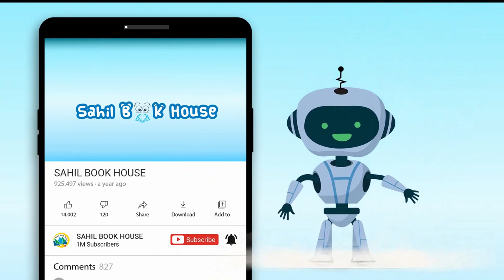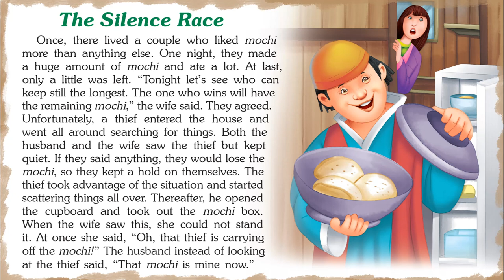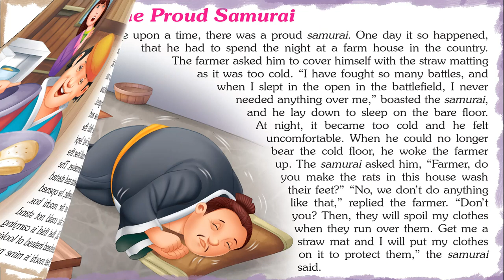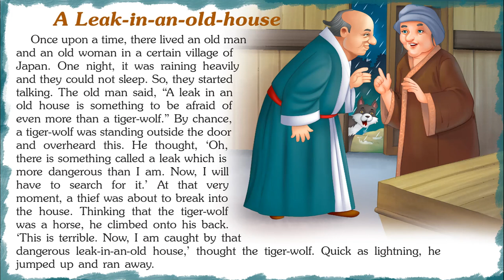Jubilating Tales from Japan - Short Stories for Kids in English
Introducing Short Stories for Kids in English “Jubilating Tales from Japan World” which you and your Kids will love watching.
151 Tales from Japan World Stories contains Short stories with Pictures that children find interesting easy to learn and relate to, which helps them to develop confidence when they face real-life problems.